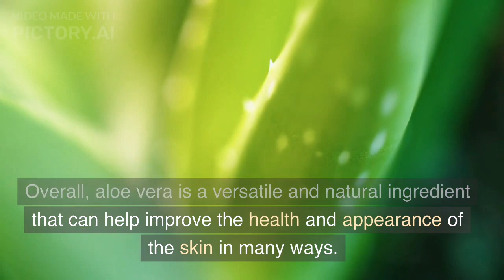Alovera benefits and uses for skincare, haircare | anti aging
Join us on this exciting adventure towards better health and well-being. Remember, every small step you take today can lead to a healthier and happier tomorrow!